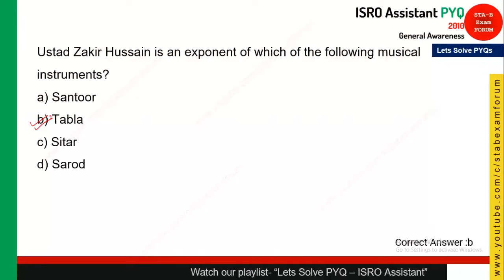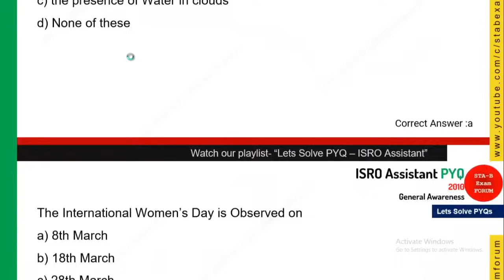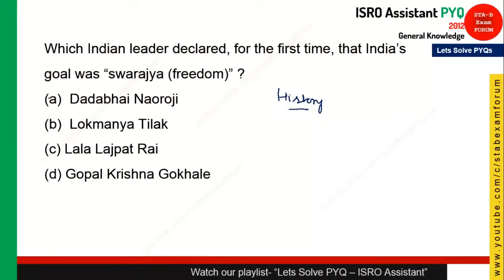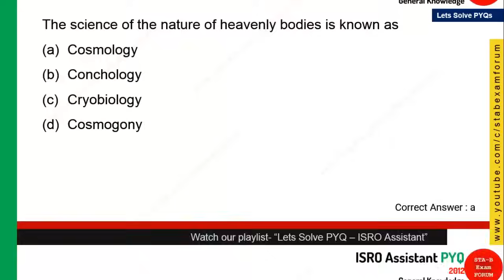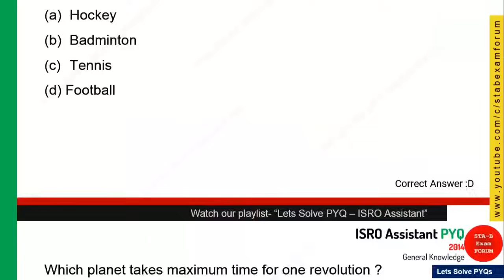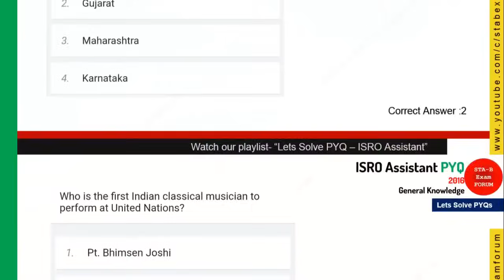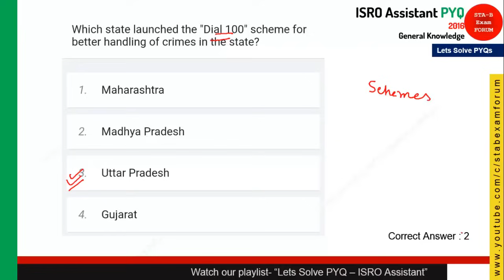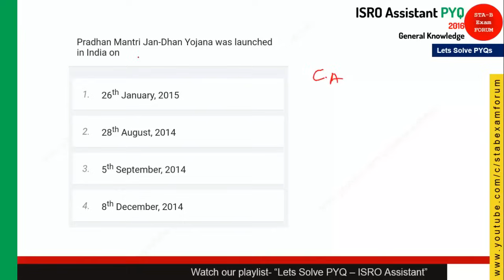ISRO Assistant UDC JPA Steno | Solved Previous Year Questions 2010, 2012, 2014 | General Awareness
ISRO Assistant UDC JPA Steno| Solved Previous Year Questions for year 2010,2012, 2014 and 2016 in. 1 hour

In this video, we will see  practice questions related to ISRO Assistant UDC JPA Exam.

About us:
STA-B Exam Forum is a youtube channel which provides free guidance videos for the competitive exam majorly DRDO, ISRO, SSC Exams.
The videos posted in this channel are "DIRECT to the POINT", methodological and exam-oreinted.
It also provides a platform to all the candidates to share their viewpoints, thoughts.